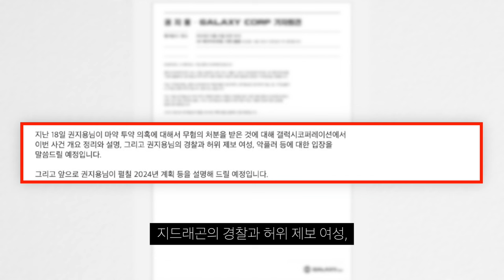지드래곤 마x 투약 혐의 경찰에서 최종 혐의 벗었다.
혐의 벗고 새로운 둥지는 갤럭시?